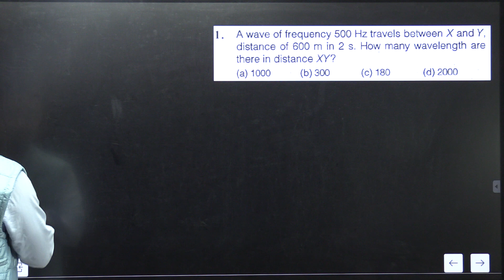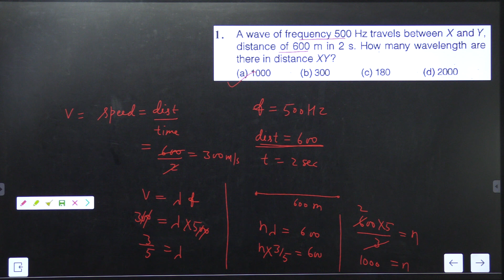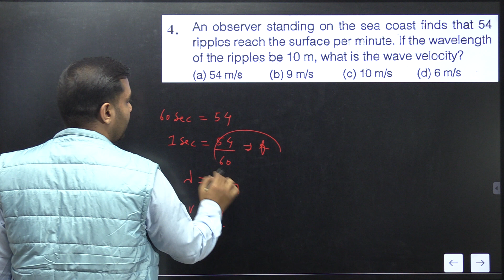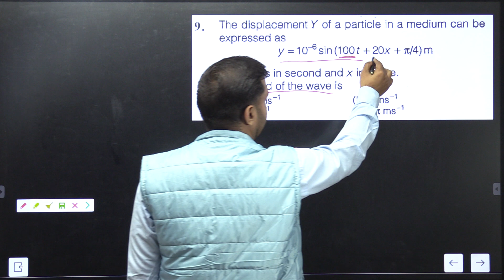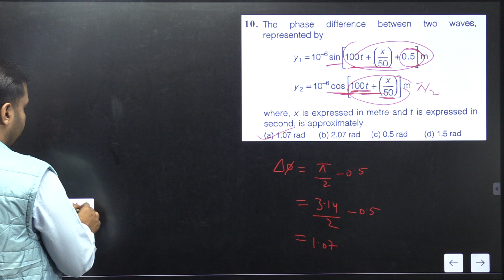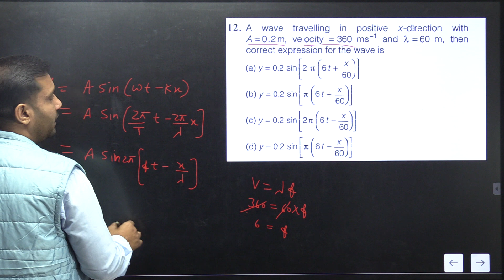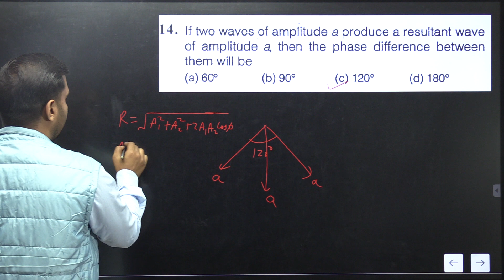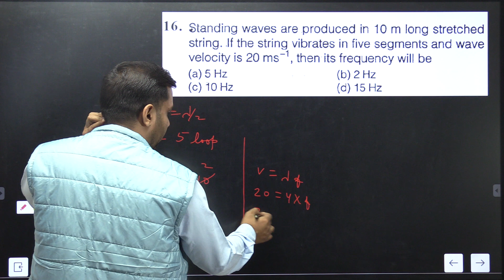[S-DTS--109] DTS (Minor Test )|GURUKUL PATHSHALA| [0551-2200338]